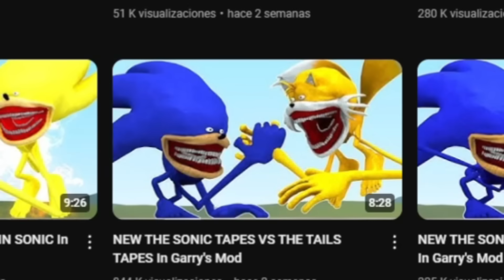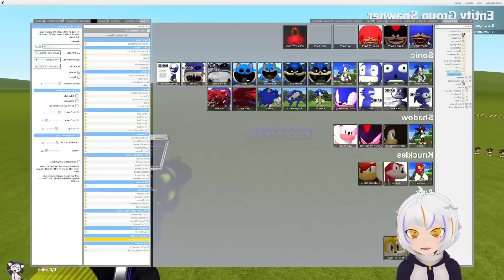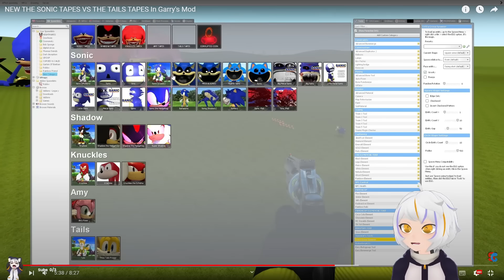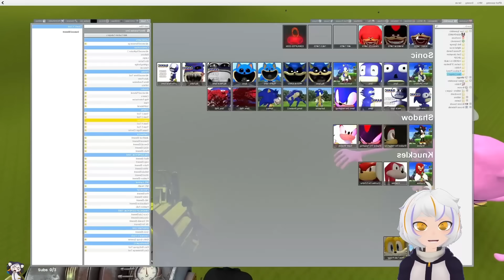SHIN SONIC vs SHIN TAILS | ChuyMine REACCIONA a THE SHIN SONIC TAPES